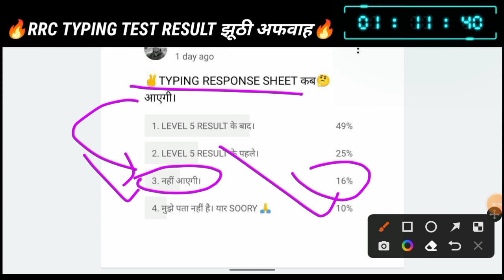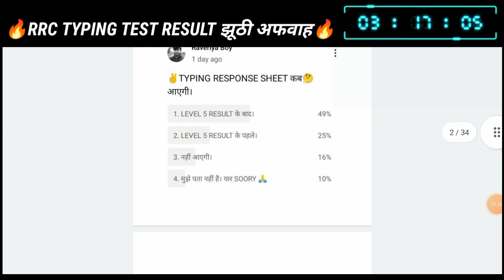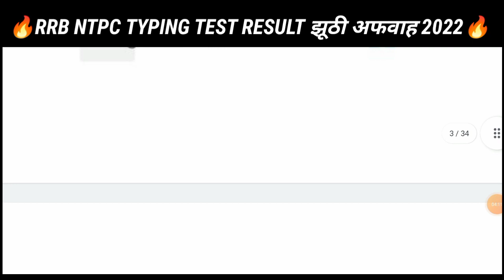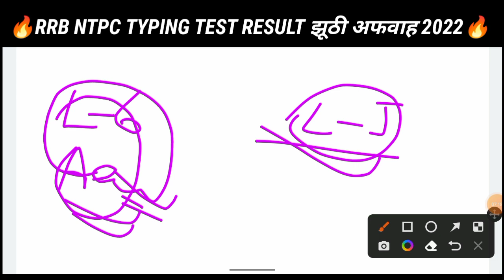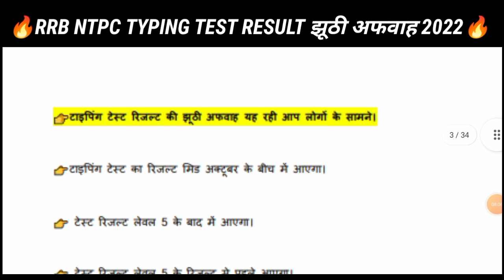RRB NTPC Typing Test Result कब आयेगा l RRB NTPC Level 5/3/2 Result Update l Typing Response Sheet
RRB NTPC Typing Test Result कब आयेगा l RRB NTPC Level 5/3/2 Result Update l Typing Response Sheet l Raveriya Boy

RRB NTPC level 5 typing response Sheet|NTPC Level 2 typing response sheet|NTPC level 5 result date l Raveriya Boy

rrb ntpc
rrb ntpc level 5 result call recording
ntpc typing test response sheet
rrb ntpc level 5 result date
rrb ntpc typing test result date
ntpc result

🇮🇳 Jai Hind